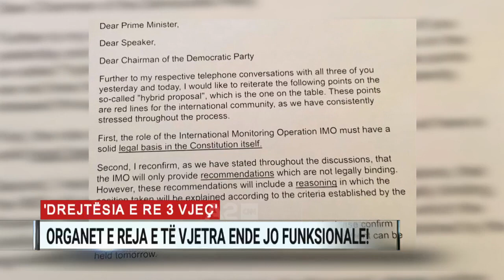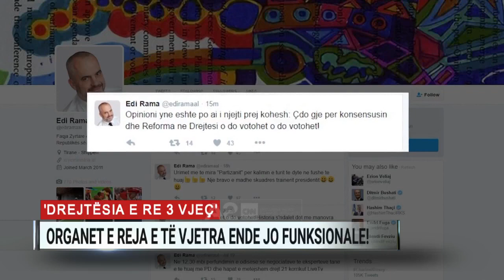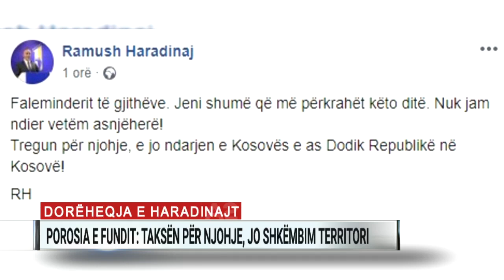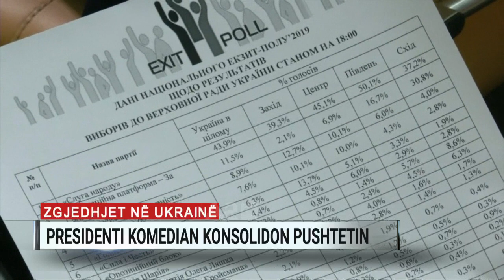Ditari ora 13:00 - 22/07/2019